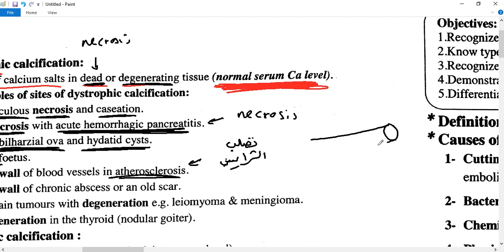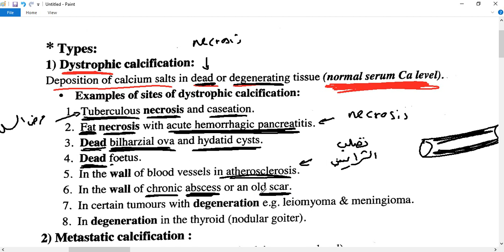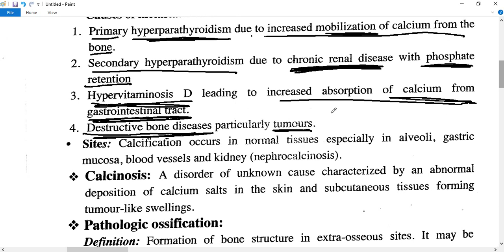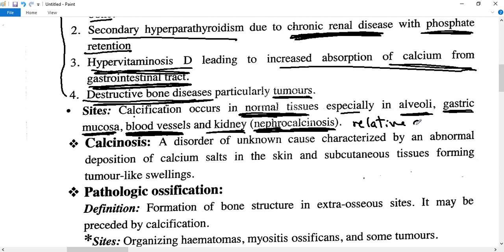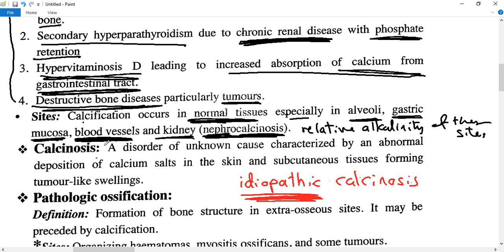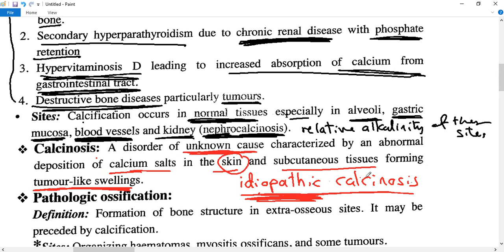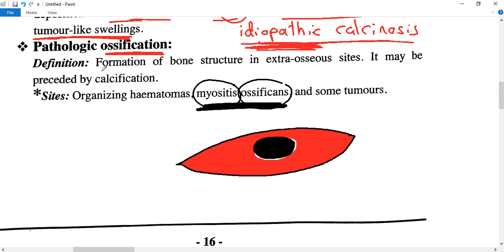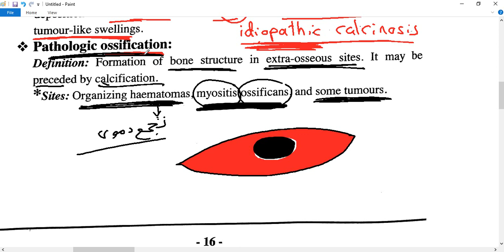GENERAL PATHOLOGY 10 : pathological calcification DR SAMEH GHAZY